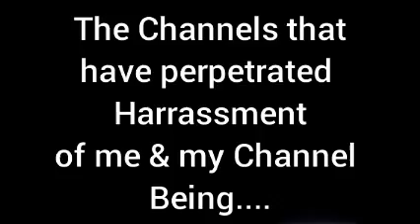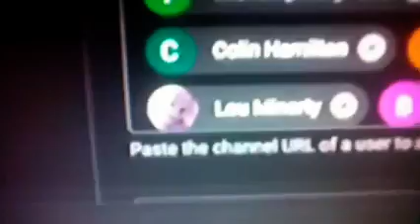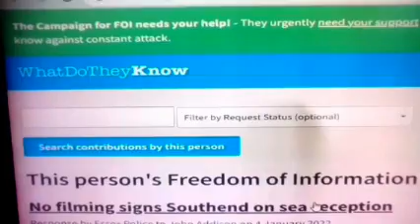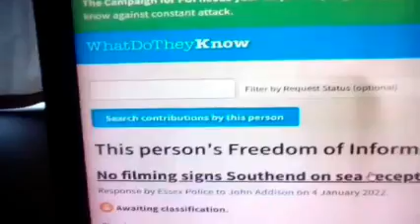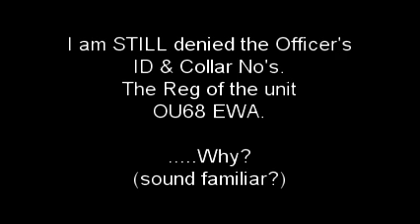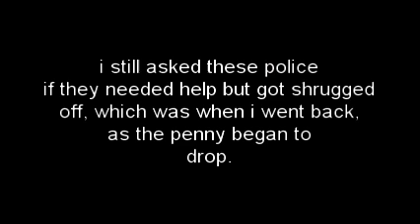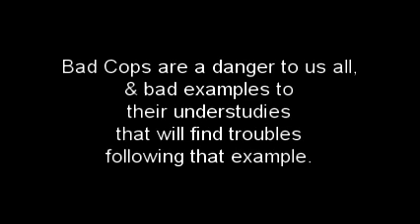KEEPING POLICE INFORMED & UPDATED. ABOUT THEIR OWN OFFICERS.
Arthur Conan Doyle wrote extensively about the process of elimination & power of deduction & I would recommend any good officer a read of those books featuring his most salubrious of characters especially to those in the policing world.. He was a Dr & very intelligent man!
Short stories that could help you in your field of work.
Not this guy though, he's treating the law like its a joke. That could get you in trouble.
The matter WILL be investigated.
 My Dear Watson!

  Channel started out to exercise & ensure our rights . Has become a battle against bullies & lies, ignorance, injustice, , corruption,  misuse, abuse, misappropriation ,misinformation , harrassment, greed, criminality, egotism, sociopathy, psychopathy, rudeness, disrespect, tax-wasteage,  & lots LOTS more up to threats of false imprisonment & threats to have me killed (courtesy of JAVI BARCENAS , a Spanish immigrant from spanish police product of Johnson's follies. Evidence available on request if anyone knows ANYONE in the line of detecting & preventing crime)
 Ultimately, wish for a return of Common Sense & removal of every corrupt official from the top to bottom
Created looking for a peaceful way to highlight Greed , the main problem & combat injustice, the main consequence.
Thanks for mutual respect.